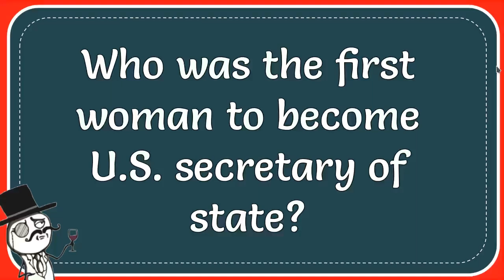Who Was The First Woman To Become U.S. Secretary Of State?